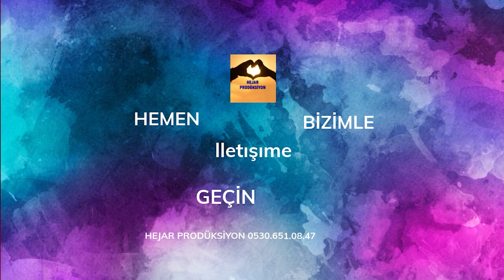BU PARÇA TÜM SÜRGÜCÜ HALKINA GELSİN (xale ziya'dan dengbeji) HEJAR PRODÜKSİYON (FARKI HER YERDE)